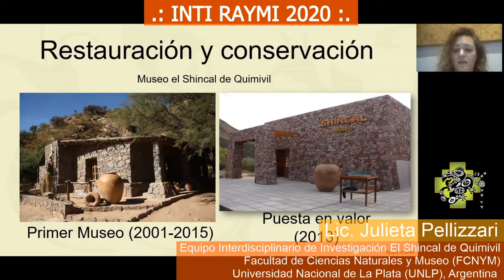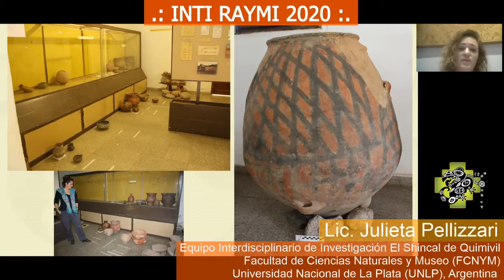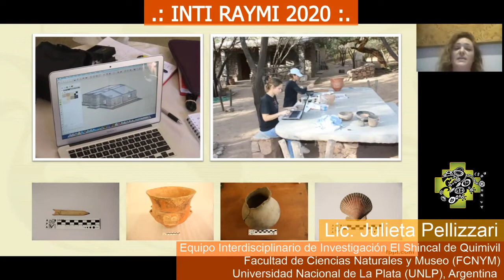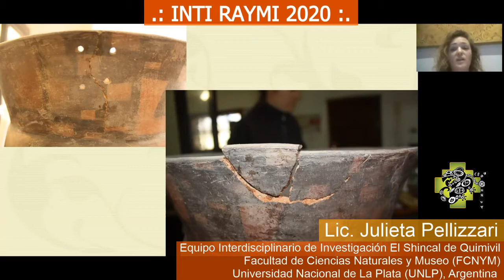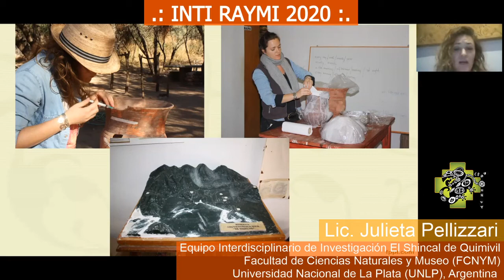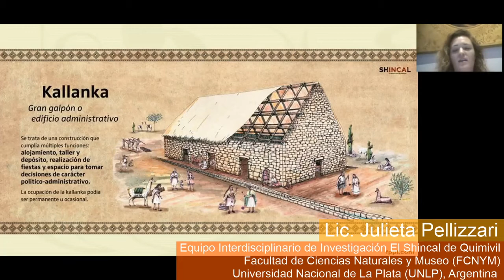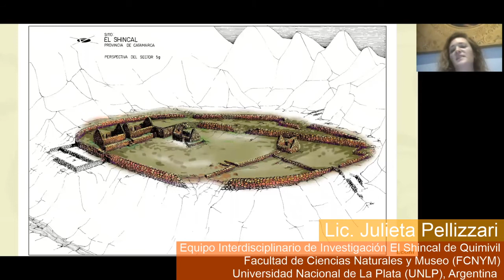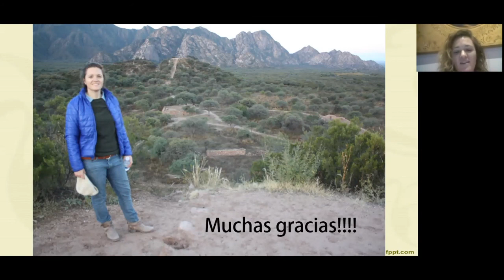El Shinkal de Quimivil: Restauración y conservación en sitio - Charla de la Lic. Julieta Pellizzari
Resumen: Restauración y conservación en el sitio; la puesta en valor que se realizó en 2015; y mostrará también parte de su trabajo como ilustradora para la cartelería del museo y del sitio así como para otros proyectos relacionados a El Shincal.

Charla de la Lic. Julieta Pellizzari. Equipo Interdisciplinario de Investigación El Shincal de Quimivil. Facultad de Ciencias Naturales y Museo (FCNYM), Universidad Nacional de La Plata (UNLP), Argentina.

La misma fue parte de la transmisión online de la Celebración del Inty Raymi 2020 – “El Shinkal que camina”, organizada por el Comunitario Otorongo Wasi.

Te invitamos a ver el resto de los videos ingresando